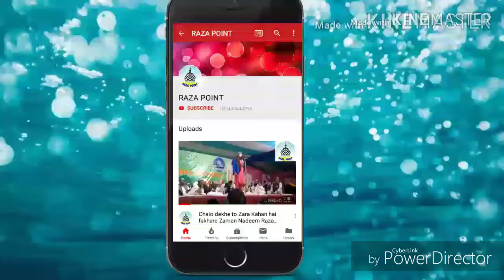Ya Hussain Ya Hussain |Nadeem Raza Faizi new naat 2018